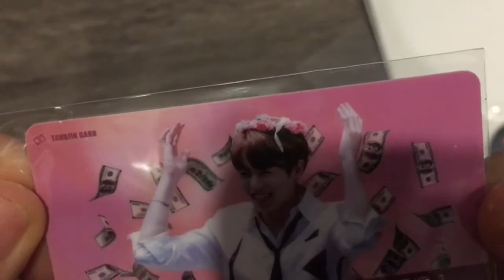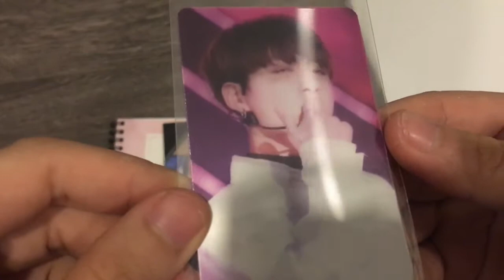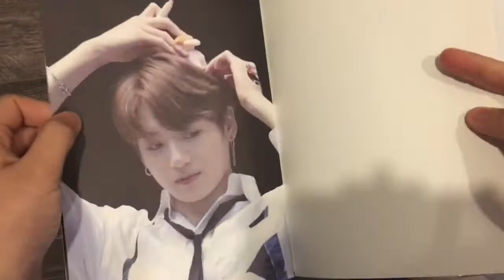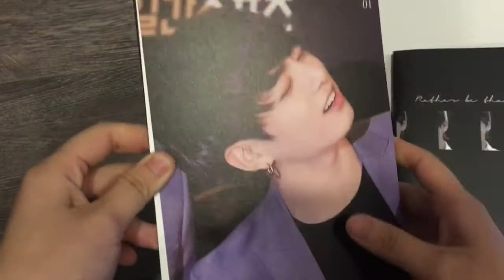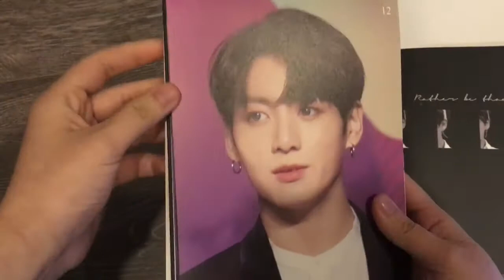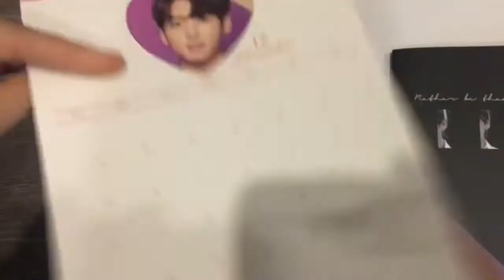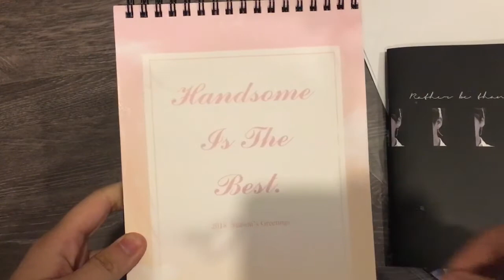Unboxing bts jungkook season greeting “rather be than cool”